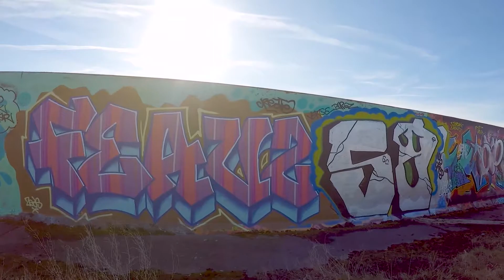DAGENHAM WALL 13/02/22 London Essex Graffiti!!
Only got to do one side as the other side was being painted...